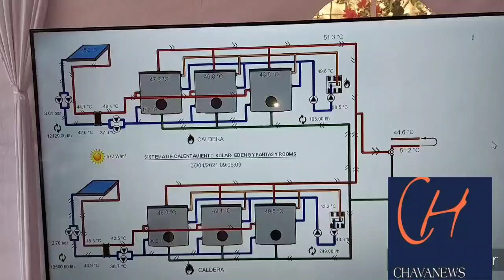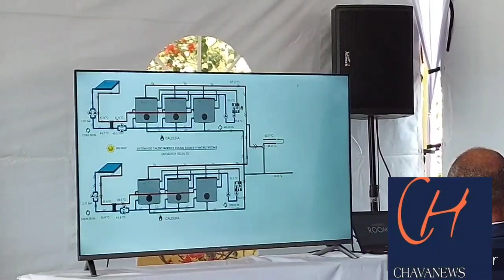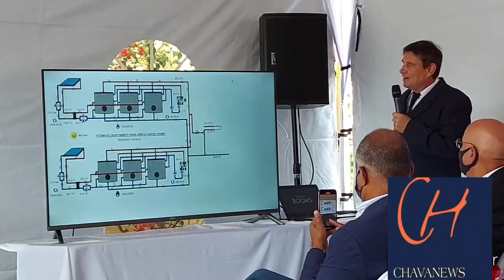Fantasy Rooms, amigable con el ambiente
Los alojamientos cuentan  ahora  con 500 paneles solares que  sirven para  el  ahorro de energía.
Los  tres sistemas  instalados tienen  la capacidad de generar  140.080kWh por mes.

Las personas  que visiten los alojamientos de estancia  corta de la cadena  Fantasy Roosevelt,serán parte de ahorro de energía  y ayudarán  a mitigar vía contaminación ambiente, gracias  a los 500 paneles  que fueron colocados a lo largo  de cuatrimestre sus instalaciones:Edén, Venus,Jardín  Oriental  y Maison Doree.

Este proyecto inició  en enero  2019 en el  Edén  en conjunto con la empresa Swisol y Chromagen,donde se instalaron  200
paneles solares,mismo que ayudarán  a ahorrar  el 70 porciento  de toda la energía térmica  que  se requiere durante un año, además  de ser un respaldo  para el gas tipo  industrial.

El ahorro energético que se genera en los tres sistemas es de aproximadamente, 140.080 kWh al mes,por lo que su uso sirve  para darle vida a los  tanques  especiales, el calentar el  agua que  se utiliza en las duchas, jacuzzis, cocinas y que es utilizada  también  para realizar  la limpieza.

El proyecto  se desarrolló  con la empresa Swissol y Chromagen ,misma  que  tiene una trayectoria de 22 años en el mercado y cuenta  con 5.000 proyectos ejecutados sn Costa Rica  y países vecinos, acumula 60.000m2 de área de absorción energética, y genera  un ahorro total de 103MW/año. Esto  lo convierte  en la empresa  con mayor  experiencia  y respaldo en el  mercado nacional.

Lo más  llamativo de todo,es que quieresFa visiten  estos lugares de estancia corta, sabrán que  toda el agua caliente que  se utilice  se da gracias  a esta tecnología de paneles solares, por lo que  podrían  disfrutar  y a la vez ayudarán  a mitigar  la contaminación ambiental.

Fantasy  Rooms es Edén, Venus, Paraíso, Maison Doree  y Jardín Oriental, cadena  con 368 habitaciones llenas de fantasía, pasión  y juego, con 5 locales ubicados en diferentes  zonas del  Gran Área  Metropolitana  (Gam), empresa que  se respalda con más  de 250 colaboradores .

Para  seguridad de todos los clientes se informa que en esta empresa se cumplen con todas las normas, protocolos  de limpieza  y desinfección en las habitaciones para  la seguridad de todos, usando germicidas que  matan el virus de Covid- 19.